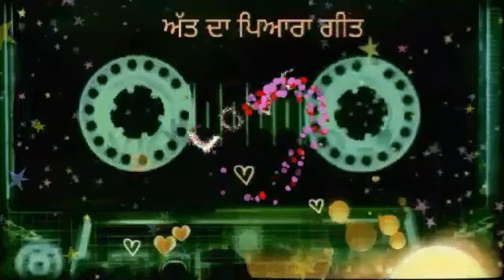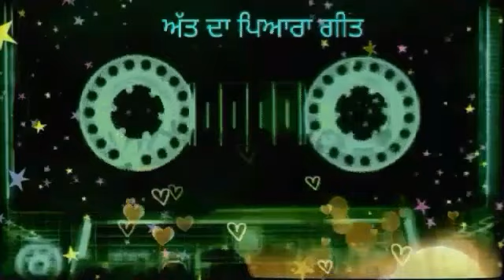ਅੱਤ ਦਾ ਪਿਆਰਾ ਗੀਤ | 25 | Att Da Pyara Geet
Song: Rabb Kare
Singer: Unknown
Album:
Lyrics:
Producer:
Label: Unknown
Licensed to:

" att Da Pyara Geet "
IS A CONCEPT FOR PUNJABI SAD SONGS.
" ਦੁੱਖ ਸੁੱਖ ਤੇ ਦਰਦ ਜ਼ਿੰਦਗੀ ਚ ਆਉਂਦੇ ਜਾਂਦੇ ਰਹਿੰਦੇ ਹਨ | ਕਿਸੇ ਦੇ ਜਾਣ ਨਾਲ ਜ਼ਿੰਦਗੀ ਰੁੱਕਦੀ ਨਹੀਂ | ਜ਼ਿੰਦਗੀ ਖੂਬਸੂਰਤ ਹੈ ਇਸ ਨੂੰ ਖੁੱਲ ਕੇ ਜਿਵੋ ਖੁਦ ਖੁਸ਼ ਰਹੋ ਤੇ ਦੂਜੇ ਨੂੰ ਖੁਸ਼ ਰੱਖੋ ਜਾਂ ਖੁਸ਼ ਰਹਿਣ ਦਿਓ "

ਮੈਂ ਨਾ ਵੇਖਿਆ ਨਾ ਸੁਣਿਆ ਕਦੇ
ਪਿਆਰਾਂ ਵਾਲਾ ਰਾਹ ਨਾ ਚੁਣਿਆ ਕਦੇ
ਤੂੰ ਜ਼ਿੰਦਗੀ ਚ ਆਇਆ
ਮੈਂ ਵੀ ਖੁਆਬਾਂ ਨੂੰ ਸਜਾਇਆ
ਹੱਸ ਖੇਲਿਆਂ ਦਿਲਾਂ ਨੂੰ ਦਿਲਾਂ ਨਾਲ ਜੋੜਨਾ
ਤੇਰੇ ਵਿੱਚ ਦਿਸਦਾ ਏ ਰੱਬ ਵੇ
ਮੈਨੂੰ ਖ਼ੁਦਾ ਲੱਭਣੇ ਦੀ ਲੋੜ ਨਾ
ਹਦੋਂ ਵੱਧ ਕਰਦਾ ਏ ਪਿਆਰ ਤੂੰ
ਤੇਰੇ ਜਿਹਾ ਮਿਲਿਆ ਕੋਈ ਹੋਰ ਨਾ "